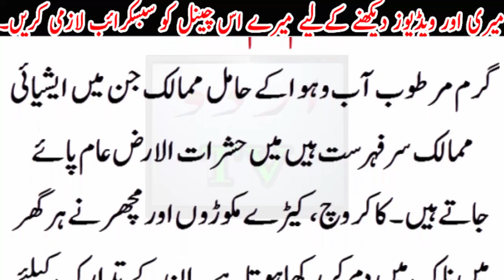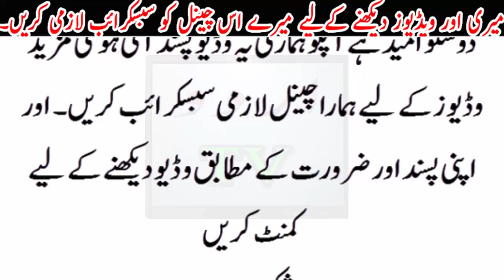Ab Cackroch or Macher apke gar ki taraf Dekhyn gy bi nahi...Desi Totka.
Ab Cackroch or Macher apke gar ki taraf Dekhyn gy bi nahi...Desi Totka.Urdu TV News seeks to enlighten its viewers with quality analysis from renowned journalists and anchors across Pakistan and the globe. Stemming away from the traditional news channel, Urdu TV News is a unique channel offering invigorating scrutiny, mentally stimulating analysis along with an acute focus on news reports.